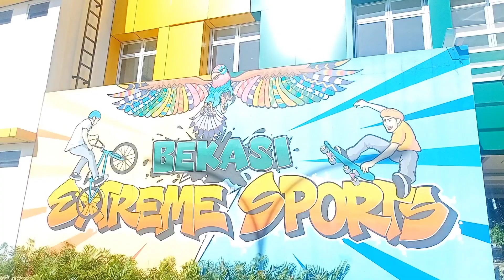Vlog | Yakin gak mau kesini? wajib Kesini keren asli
Lapangan Serbaguna/Multiguna disulap menjadi Tempat yang enakkk banget, wajib kemari nih Warga Bekasi Abis olahraga istirahat sekalian Poto poto tempatnya instagramable banget